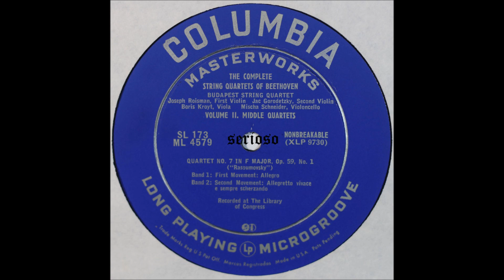Beethoven, String Quartet No 7 op 59 no 1 Rasoumovsky Budapest String Quartet